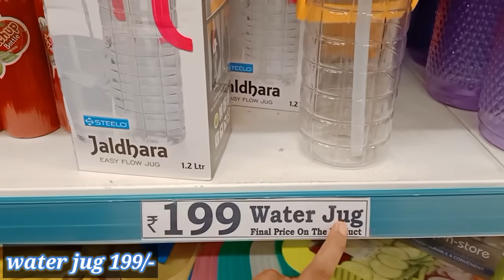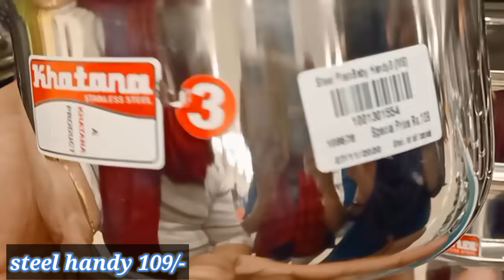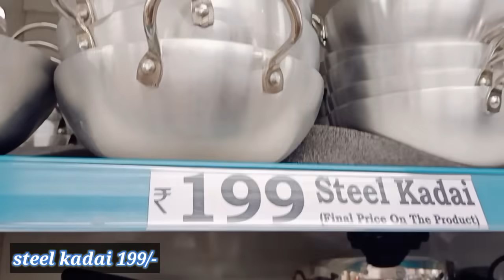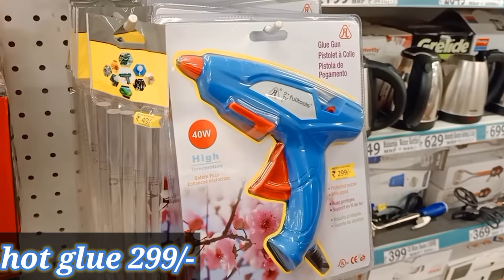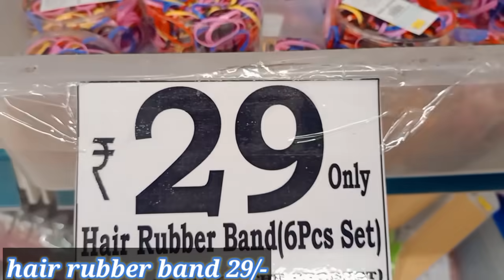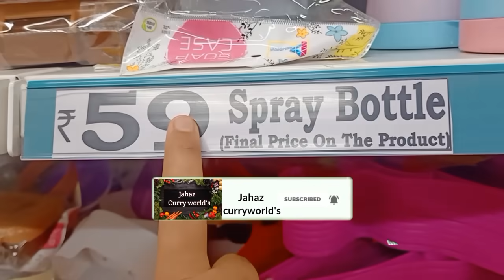😍D'Mart New Kitchen Product Collection | Latest D'mart Tour | DMart Latest Kitchen Collection